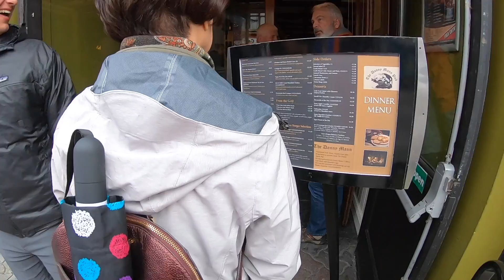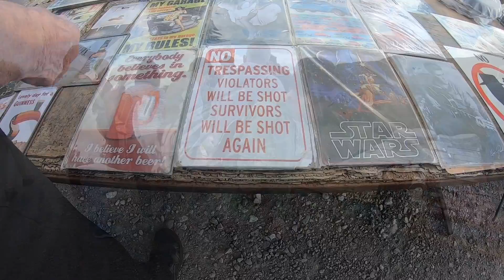Discovering Ireland 2019 Day 2 - Ring of Kerry (4/22 to 5/1/2019)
Welcome to our 4th annual "mom and daughter" travel/vacation journey.

This year I have decided to explore the amazing landscapes of Ireland I heard so much about, and let me tell you, It didn't disappoint.

Words and video won't be able to capture all the beauty of Ireland it represents, and it's a country you must visit. .

My mom and I joined the Friendly Planet "Discover Ireland" tour.
Calvin, our bus driver and tour guide (all in one) provided detail and funny stories about Ireland  that provided in-depth understanding regarding the lifestyle, culture, and history.

Itinerary from Friendly Plant:
Tour the Iveragh Peninsula
Enjoy a jaunting car ride through Killarney National Park
Today you can enjoy a superb tour of the Iveragh Peninsula, which will give you the opportunity to discover the Ring of Kerry, taking in the spectacular scenery: mountains, peat bogs, lakes and magnificent views of the Atlantic Ocean. Leaving Killarney, pass through Killorglin, famous for its Puck Fair and Glenbeigh, where the cliff road affords panoramic views of the Dingle Peninsula and Dingle Bay. Passing through the peat bogs, arrive at the sea town of Waterville. Continue to Sneem Village, famous because of its brightly colored houses. The road continues through the mountains to Moll's Gap and Ladies View with superb views of the famous Lakes of Killarney.

Next, enjoy a ride through Killarney National Park by pony and trap, also known as a jaunting car, to discover areas of the park that you might not otherwise visit by foot. Relax aboard the jaunting car as your jarvey (driver) takes you through the magnificent scenery of Ireland's first National Park.

This evening enjoy dinner on your own in one of the many restaurants or pubs in Killarney town.